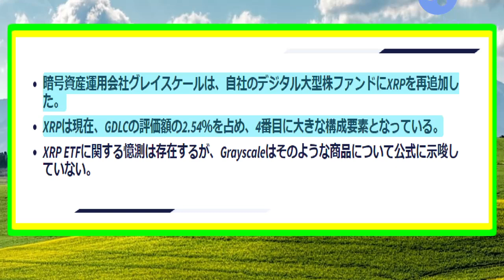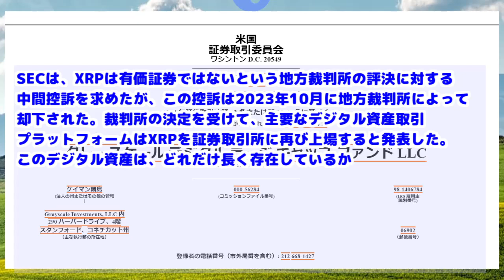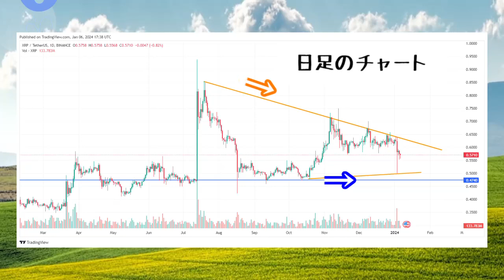【リップル（XRP）】世界最大のデジタル資産運用会社グレースケールのファンドに復活‼【仮想通貨】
なんとリップルXRPが、
米国の世界最大のデジタル資産運用会社の
ファンドに復活しました
2024年1月7日までの情報で作成

ー－－－－－－－－－－－－－－－－－－－－－－－－－－－－－－－